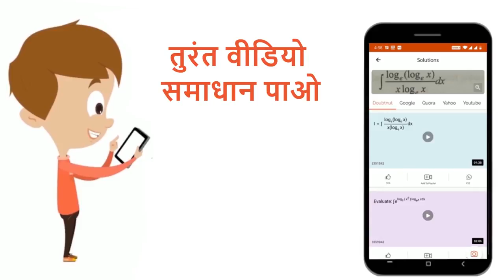कोर a ,b ,c वाले आयताकार समान्तर खाट के चार विकरणों के बिच कोण है | 12 | त्रिविमीय ज्यामिति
कोर a ,b ,c वाले आयताकार समान्तर खाट के चार विकरणों के बिच कोण है
Class: 12
Subject: MATHS
Chapter: त्रिविमीय ज्यामिति
Board:IIT JEE

👉 Have Any Query? Ask Us.